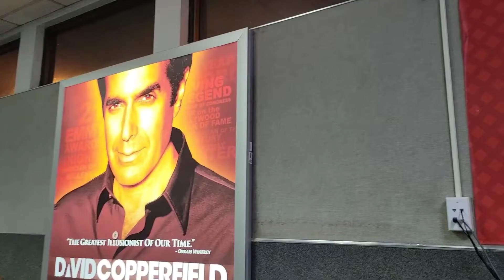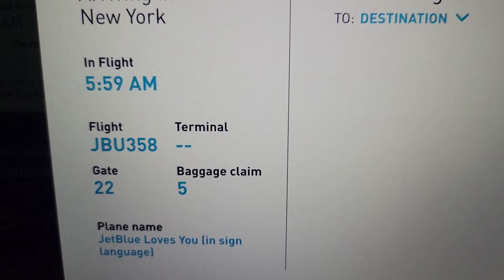Amerikada bunaqa aeroportni birinchi ko'rishim. 🤦🏻‍♀️